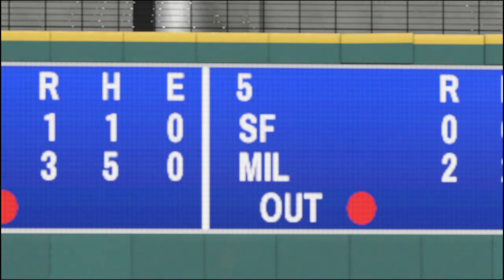Let's have some fun ;)